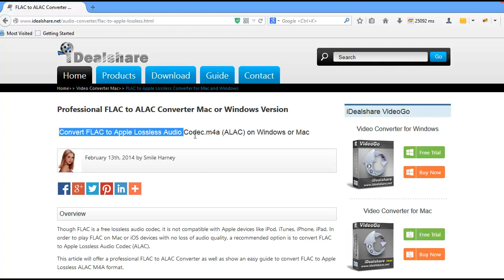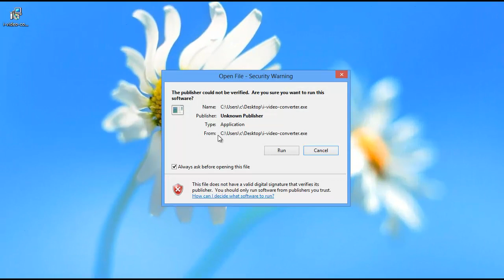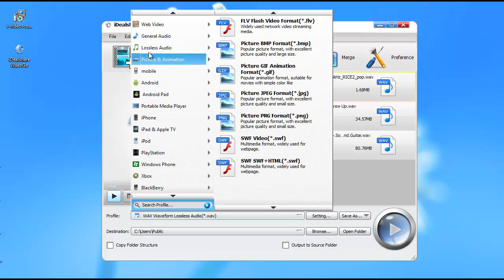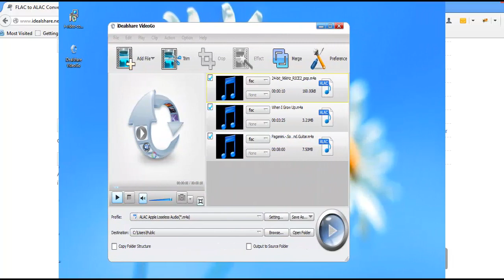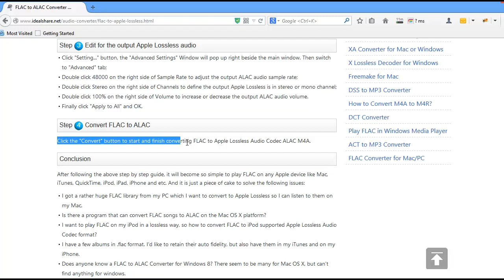FLAC to Apple Lossless Converter - Convert FLAC to Apple Lossless M4A on Mac or Windows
Have the need to convert FLAC to Apple Lossless ALAC audio .m4a to play FLAC in iTunes, iPod with no loss of audio quality.

If so, simply get the professional FLAC to Apple Lossless Converter to fast and batch FLAC to Apple Lossless without loss the audio quality